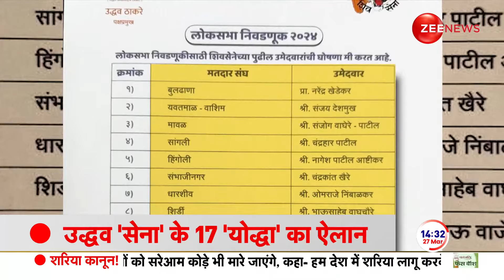Varun Gandhi on Lok Sabha Election 2024: BJP प्रत्याशी मां मेनका के लिए प्रचार करेंगे वरुण गांधी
Varun Gandhi on Lok Sabha Election 2024: आगामी लोकसभा चुनाव 2024 को लेकर बड़ी खबर आ रही है। वरुण गांधी चुनाव नहीं लड़ेंगे। वरुण की तरफ से उनके निजी सचिव ने बयान जारी किया है। खबरों के मुताबिक BJP प्रत्याशी मां मेनका के लिए प्रचार करेंगे वरुण गांधी।

Varun Gandhi on Lok Sabha Election 2024: Big news is coming regarding the upcoming Lok Sabha elections 2024. Varun Gandhi will not contest elections. On behalf of Varun, his personal secretary has issued a statement. According to reports, Varun Gandhi will campaign for BJP candidate mother Maneka.